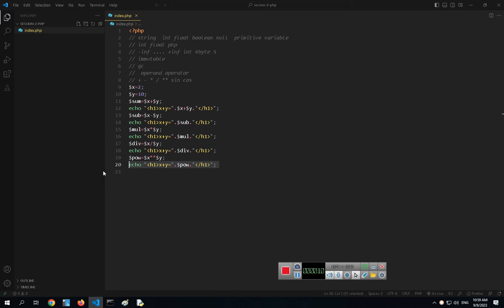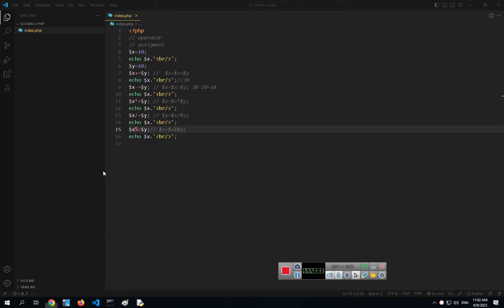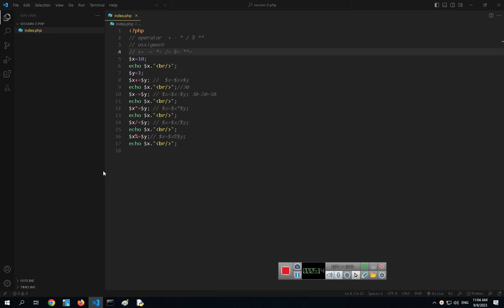آموزش PHP و MySQL - جلسه 2 - بخش 4